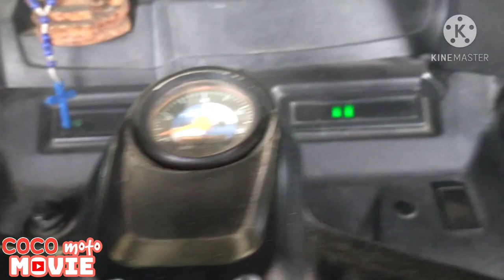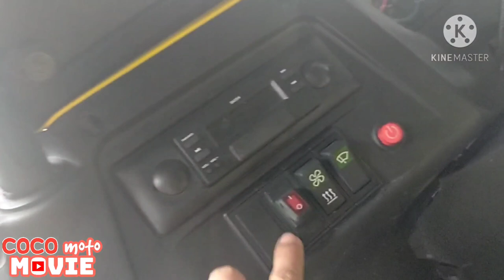rusco carabao review.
rusco carabao oassenger type
meron ding rusco fb type
tvs king
bajaj re
3 wheeler
tuktuk